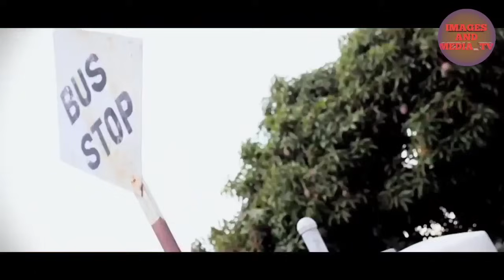LE@K AUDIO!! DPP Paula Llewellyn "FINALLY ADDRESS" Vybz Kartel PRIVY COUNCIL APPEAL/Issac Buchanan